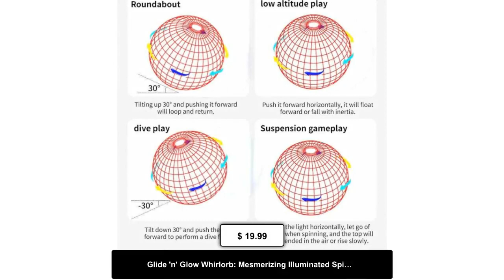Glide 'n' Glow Whirlorb: Mesmerizing Illuminated Spinning Orb for Awe-Inspiring Visual Delights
Top offer of the season! Glide 'n' Glow Whirlorb: Mesmerizing Illuminated Spinning Orb for Awe-Inspiring Visual Delights, now at an exclusive price of $19.99
Introducing the Glide 'n' Glow Whirlorb, a captivating fusion of
light, motion, and magic. This luminous sphere is not just a
sight to behold but an interactive toy that promises endless
hours of amusement. Watch in wonder as it glides seamlessly,
illuminating its path with a gentle, mesmerizing glow. Perfect
for both daytime play and nighttime enchantment, the Whirlorb
offers a tactile and visual experience that both kids and adults
will adore. Whether you're hosting a party, looking for the next
favorite toy, or simply want to add a touch of whimsy to your
evenings, the Glide 'n' Glow Whirlorb is your glowing companion.

Bullet Points:

* LUMINOUS BEAUTY: Experience the magic as Whirlorb lights up,
casting a soothing, ambient glow.
* INTERACTIVE PLAY: Glide, spin, toss, and more! Engage in
countless ways for endless amusement.
* DURABLE DESIGN: Crafted with high-quality materials to
withstand hours of interactive play.
* SAFE FOR KIDS: Made with non-toxic materials ensuring a safe
play environment for children.
* MULTI-FUNCTIONAL: Perfect for parties, events, or as a serene
night light for peaceful evenings.
* USB RECHARGEABLE: Comes with a USB charging system, ensuring
prolonged luminosity without constant battery changes.
* PORTABLE MAGIC: Lightweight and easy to carry, making it ideal
for both indoor and outdoor adventures.